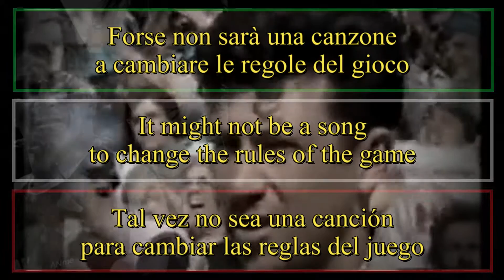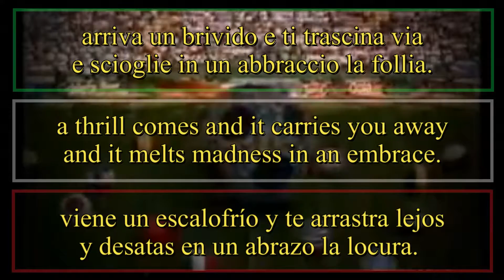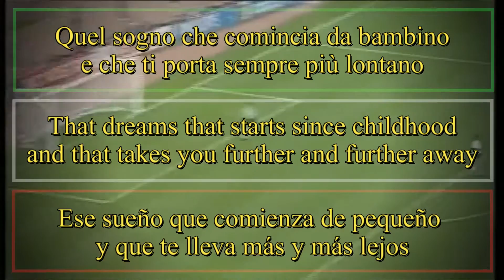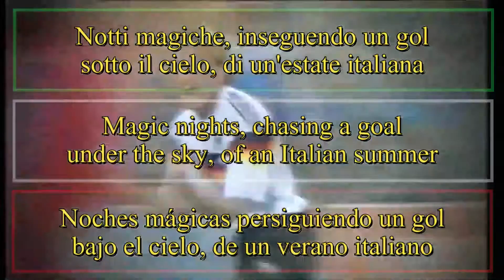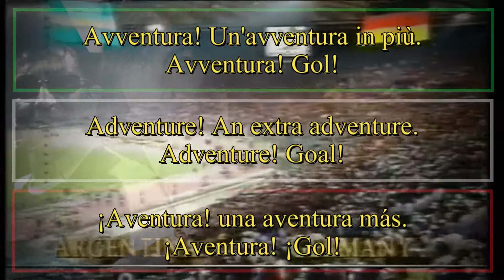UN'ESTATE ITALIANA - Notti Magiche - Nannini-Bennato 1989 Italia '90 (Español, English, Italiano)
UN'ESTATE ITALIANA - NOTTI MAGICHE - Gianna Nannini - Edoardo Bennato (Letra Español, English Lyrics, Testo Italiano)

FIFA WORLD CUP 1990 - ITALY - OFFICIAL SONG

Forse non sarà una canzone
a cambiare le regole del gioco
ma voglio viverla così quest'avventura,
senza frontiere e con il cuore in gola.

E il mondo in una giostra di colori
e il vento accarezza le bandiere
arriva un brivido e ti trascina via
e scioglie in un abbraccio la follia.

Notti magiche
inseguendo un gol
sotto il cielo
di un'estate italiana.

E negli occhi tuoi
voglia di vincere
un'estate
un'avventura in più.

Quel sogno che comincia da bambino
e che ti porta sempre più lontano
non è una favola e dagli spogliatoi
escono i ragazzi e siamo noi.

Notti magiche
inseguendo un gol
sotto il cielo
di un'estate italiana.

voglia di vincere
un'estate
un'avventura in più.

Notti magiche
inseguendo un gol
sotto il cielo
di un'estate italiana.

voglia di vincere
un'estate
un'avventura in più.

Avventura! Un'avventura in più.
Avventura!
Gol!